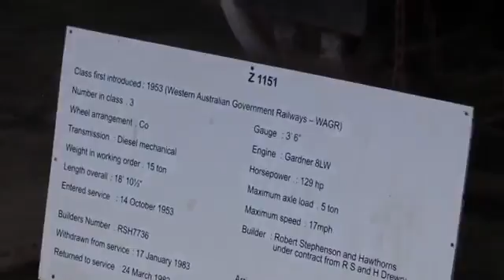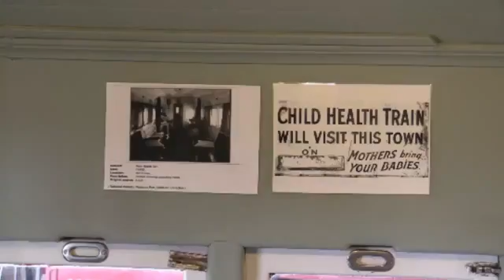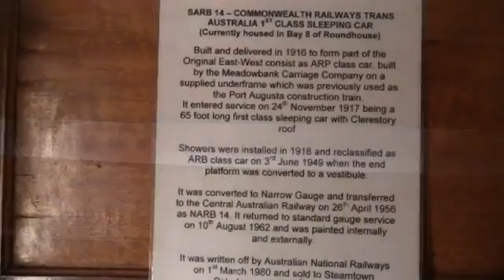Steam Town South Australia